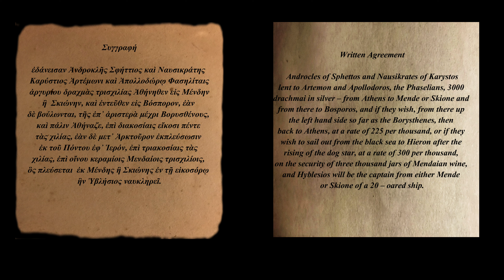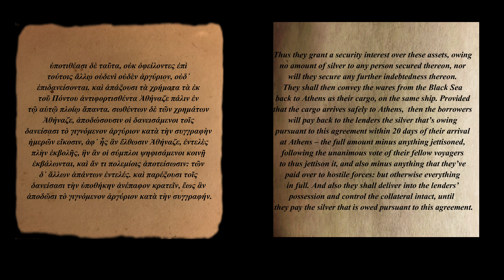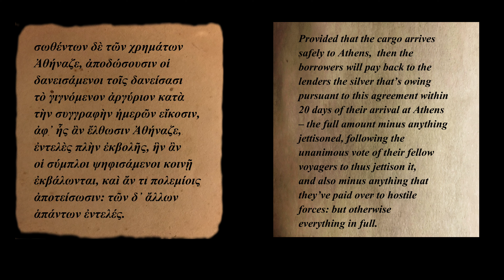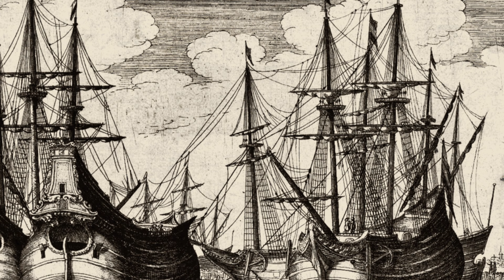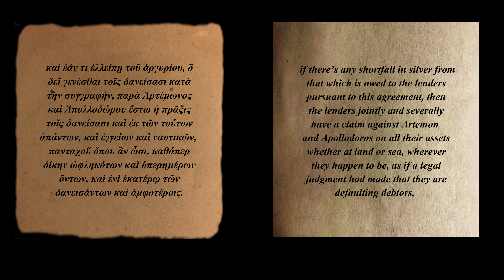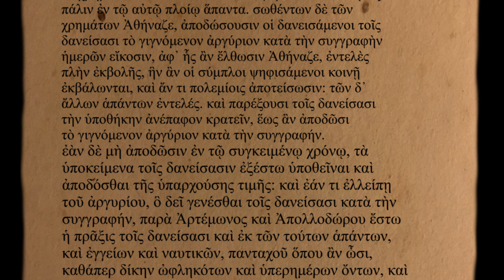An Ancient Greek Loan Agreement (Breakdown)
In this video we break down the terms of a genuine loan agreement from Classical Athens (mid fourth century BCE).

NB – the captions to this video are auto-generated and unedited. I’ll edit them soon and will update this note when done.

0:00 Introduction
00:54 The Loan Agreement
03:15 Source and Authenticity of the Agreement
07:12 legal context – the Emporion
11:51 Purpose and itinerary
17:20 Interest, payment and collateral
21:08 Bottomry, Respondentia and Maritime Insurance
24:41 Fraudsters and Losers (Demosthenes 32)
26:16 Enforcement of debt
29:19 What happened next?
31:18 Conclusions

ERRATUM: @24.01" if the ship is wrecked... the *lenders don't have to pay the loan back. " - *borrowers! Deary me.

Sources: Demosthenes,  Orations No. 32 and 35
Secondary literature:
- MacDowell, D.M. – Demosthenes, Speeches 27 – 38 (translation and notes/commentary) (2004)
- Bresson, A. – The Making of the Ancient Greek Economy (2016)
- Millett, P. – Lending and Borrowing in Ancient Athens (1991)
- Cohen, E.E. – Athenian Economy and Society: a Banking Perspective (1992)